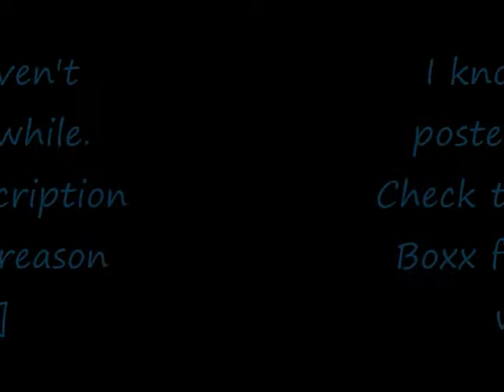Imma Tell You One Time chp. 13. pt 2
Here's part 2 :D

It's a wonder I ever went through those horrible 6 months those 2 years ago. Those jackasses from middle school. Anywho, back to the good stuff. I layed my head on Justin's shoulder and realized that his arm was around me... When did that happened!? Have I been zoned out long? I turn my head slighty and see that Justin is asleep. I smiled as I shifted and was practically laying on him now, closing my eyes I breathed in the smell of his colonge, as I drifted into dreamland.

 Waking up the next morning, I was listening to whispering.
"Dude, tell her!" I hear Chaz whisper yell.
"I... I kissed her last night... shouldn't that be enough?" Ryan said glancing at my sleeping friend. Kaylee had kissed him lastnight. but was that the kiss he was talking about? Or was there a secret make-out session I'm oblivious to? Not that I want in her personal life, it's just if my 2 friends I've been trying to hook-up for the last 2 years hooked up at IN MY HOUSE... I wanna know.
"Besides the truth-or-dare game?" Justin asked, his hand moving in a circular motion on my lower back.
"Yea... It was after the movie, when the stereo was on, and everyone who wasn't asleep just talked... I looked into her eyes, told her she looked beautiful and kissed her... And it just continued after that..." Ryan's face lit up, to a nice shade of pink once he realized I was awake, and listening.
"That's adorable." I said yawning, and wrapping an arm around Justin's waist. I noticed for the first time this morning that my head was laying right under his chin, which was resting on the top of my head.
 I tried to get up, but when I started moving his grip on me held me there.
"I don't want you to move yet." Justin whispered in my ear as quietly as he could.
 I giggled softly and looked around the room. Everyone was kind of laying in pairs. In fact, Kaylee's head was on Ryan's stomach, and she was fast asleep. Her hand was interlocked with his. This was just too cute.
"So anyone else hungry?" I asked forcing my eyes to focus on the conscicious people in the room at the moment.
"Yea, but I can wait, you're keeping my warm." Justin smiled at me.
"Jayyyyy! I'm hungee!" I whined. He hates it when I do that, cause I always get my way with him, when I use my whiney voice.
"Finee! But I get to carry you into the kitchen!?" He said, waiting for my response.
"Justin! Seriously, I need to walk by myself!? My ankle needs to heal!" I told him trying to sit up.
 I huffed as he held on tighter. I grabbed his side, and he laughed but didn't release any. I looked around the room, deciding not to try anything more. Nick was nowhere to be seen, I started to panic a smidge, till I saw his curly dark brown hair pop around the corner from the kitchen. I breathed a sigh of relief and closed my eyes. I snuggled up to Justin as I listened to his heartbeat, felt the way his chest rose and fell in sync with the sound of his breathing. Can I just say today was gonna be amazing. Smiling, I felt a hand brush my cheek.
 My eyes shot open, and I saw those green eyes that belonged to my brother.
"Yes, Nicholas?" I gave him my, 'what-do-you-want?' look.
"I'm making sure you're still breathing && not a puddle of mush laying ontop of Justin... which needs to turn into sitting beside Justin." Great, my over-protective older brother is back... "Nicole, I'm not kidding." He stated in his fatherly tone.
 Glancing at him sideways, I knew if I didn't start to move he'd actually MOVE me... it's happened before. But that was because I didn't wanna go to the dentist, and I was 6... Let's just say, that dentist didn't want to deal with me anymore after me first visit...
 Nick sternly glared at Justin, Justin started to feel uncomfortable and moved his hands, letting me situp. As soon as Nick left to go back into the kitchen, Justin tried to get ahold of me again, but I was already up going to change. I coughed, and caught a wiff of my rank breath. I'm brushing my teeth, and my hair, washing my face, and putting on just a little perfume. Justin's favorite.